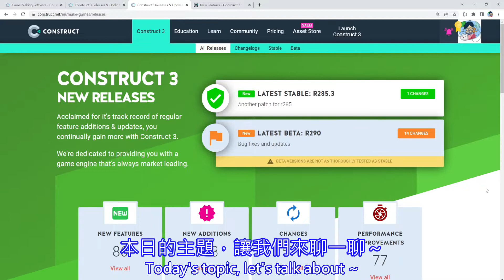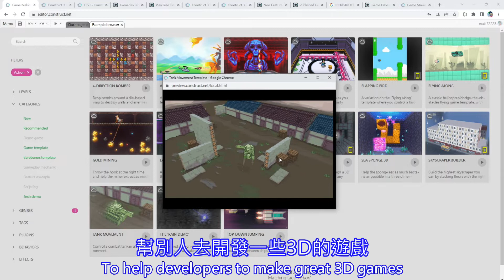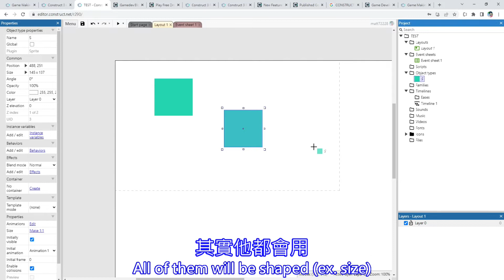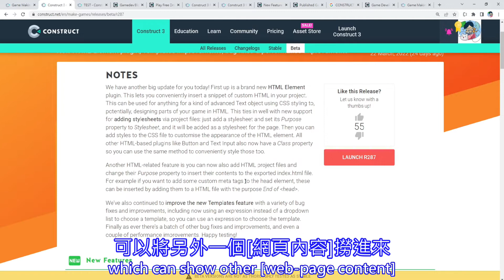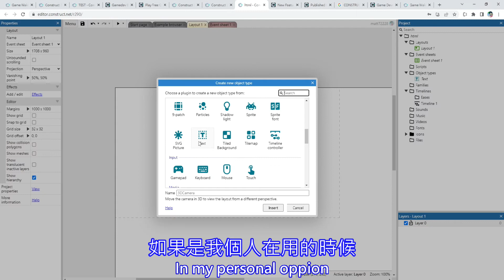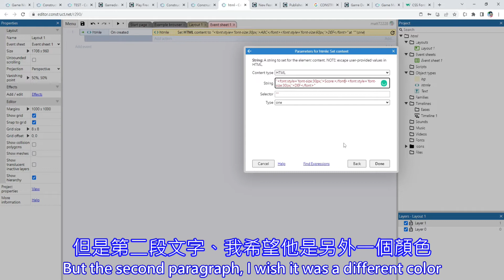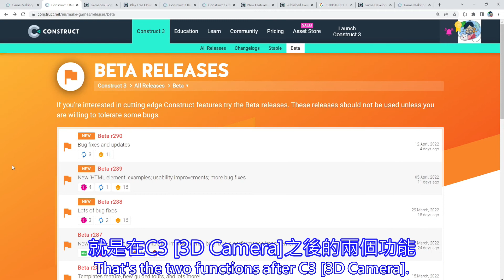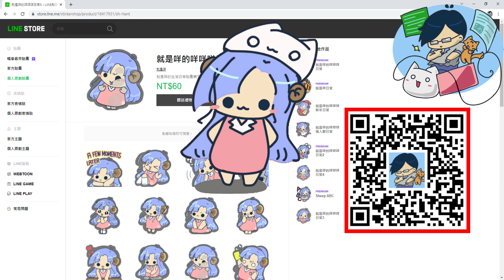Construct 3 - r290 - 在3D Camera之後，還有什麼有趣的功能？ (Template , HTML)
本次影片將介紹Construct 3 r290 新增的兩個主要功能：Template , HTML，另外還有版面的升級、以及兩個有趣的官方範本。
00:00 3D Camera之後，還有什麼有趣的功能？[Template,HTML] (After the 3D Camera, what other interesting features?]
00:27 R280 編輯器新開始頁面 (The new Start Page of Editor)
03:41 R286 Template
07:27 R287~R290 HTML
15:06 結論 (conclusion)
15:56 個人感想以及工商服務 (Personal Impressions and Advertise of our Line Sticker)